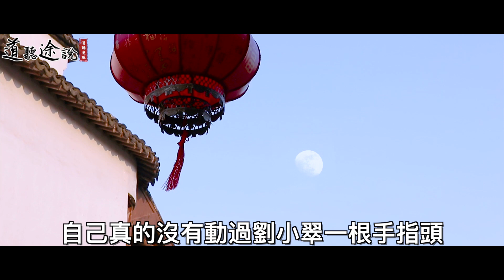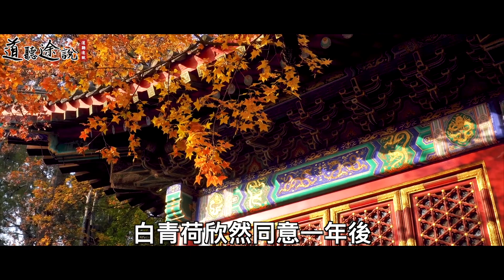少女意外懷孕，說是繼父所為，母親藏房中發現真相！ ｜道聽途說